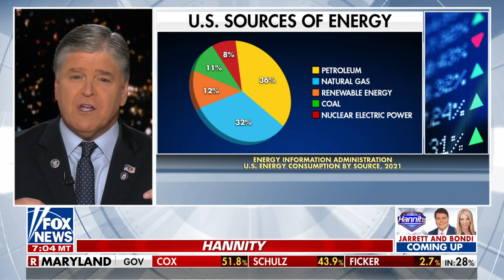Sean Hannity: They want you to feel pain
Sean Hannity discusses how Joe Biden and the climate cult alarmists are waging a war on the American people and how it is disproportionately impacting the poor on ‘Hannity.’